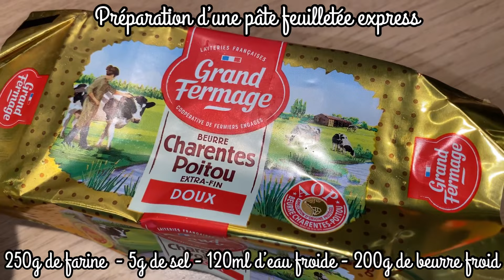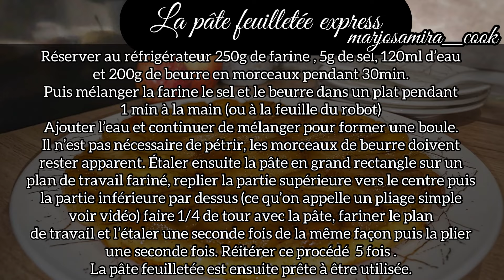La Tarte Tatin 🍏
Une tarte aux pommes ? Je ne vous en avais encore jamais partagé, je vous ai donc filmé une fine tarte aux pommes façon Tatin comme je les aime

Tarte de 22cm de diamètre :

- 2 grosses pomme
- 125g de sucre
- 40ml d’eau
- 50g de beurre
- poudre de vanille
- 1 pâte feuilletée

Ingrédients pour la pâte feuilletée maison :
- 250g de farine
- 5g de sel
- 120ml d’eau
- 200g de beurre doux

La Recette de cette pâte feuilletée express est tirée de Abdelkarim du meilleur pâtissier.
Vraiment facile et rapide à réaliser.